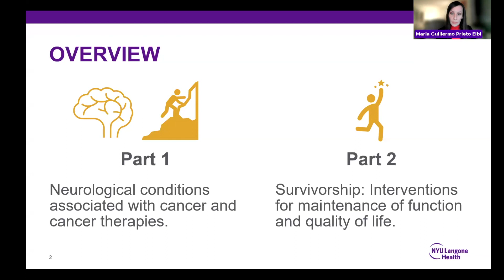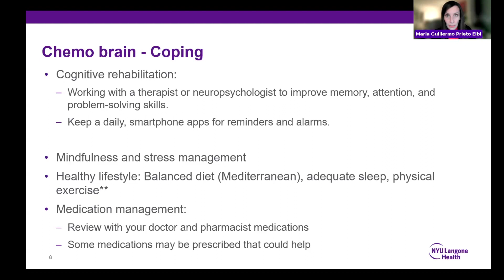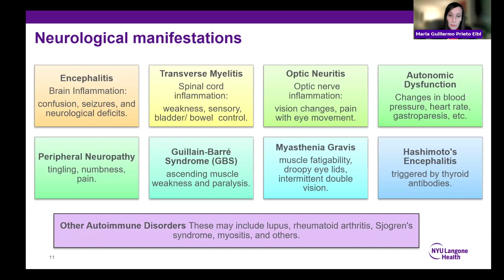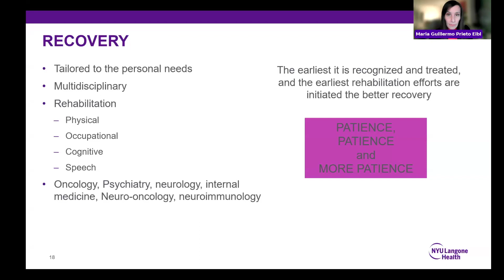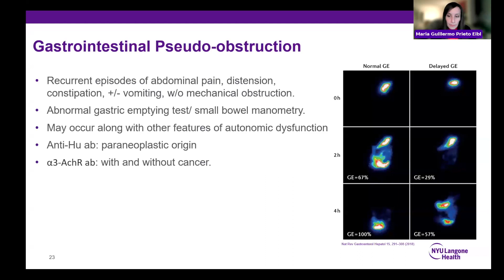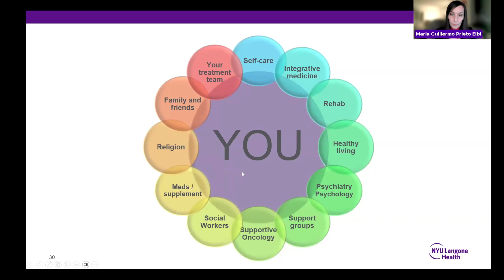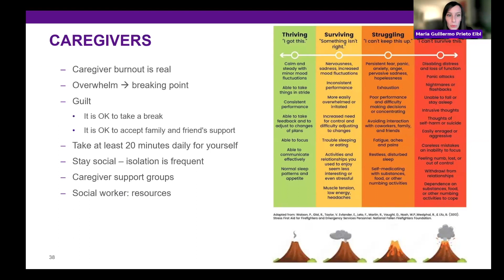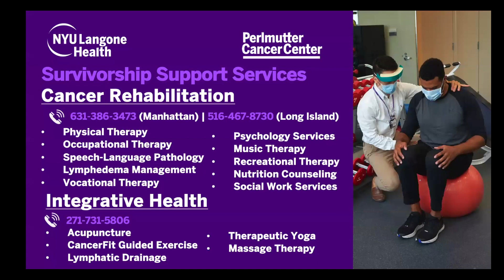Neurological Complications in Cancer Survivorship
Cancer and cancer therapies can sometimes lead to neurologic or immune system complications. Hear Dr. Maria Guillermo Prieto Eibl, a neuro-oncologist and neuroimmunologist at NYU Langone's Perlmutter Cancer Center, explain the immune system's response to an underlying cancer. Dr. Prieto also discusses the importance of early intervention and rehabilitative therapies in symptom management and recovery.